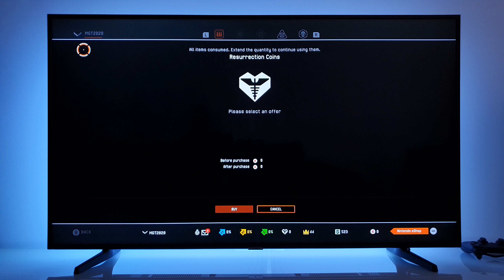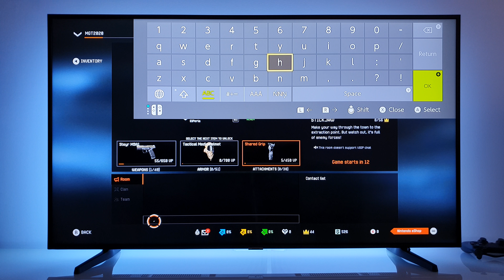Warface Nintendo Switch gameplay | dock mode | 4K TV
| 4K HDR10+ Samsung 55NU7093 138cm
Price Free
Category Action, First-Person
Publisher MY.COM
Developer Allods Team